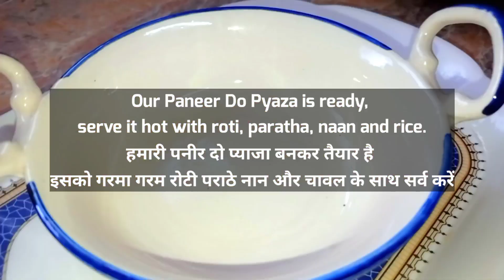Paneer Do Pyaza Recipe | Restaurant Style Paneer Do Pyaza | Paneer Masala Recipe By KR Foodies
Diviners_&_Azertion_-_Feelings_[NCS_Release]